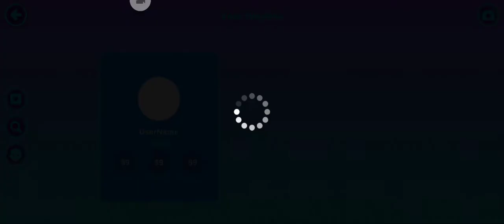new update in pkxd😁